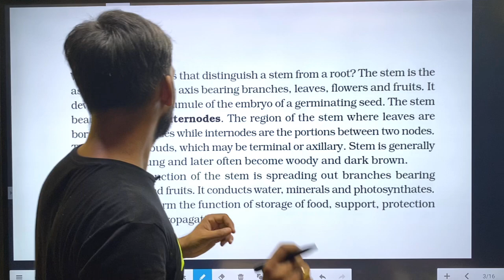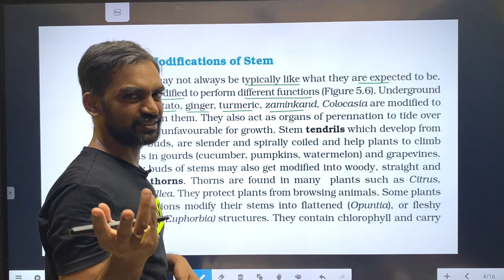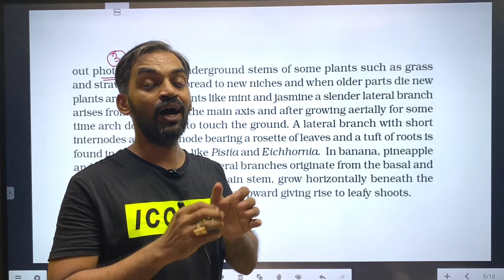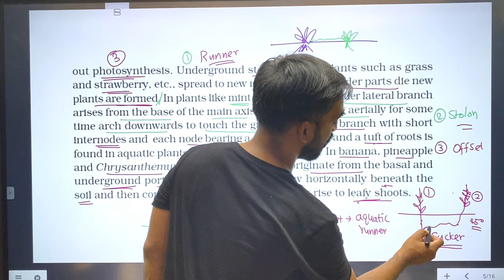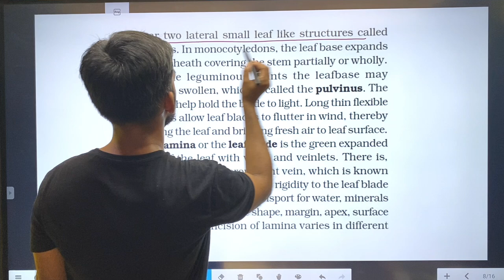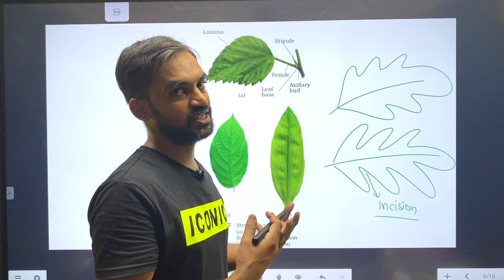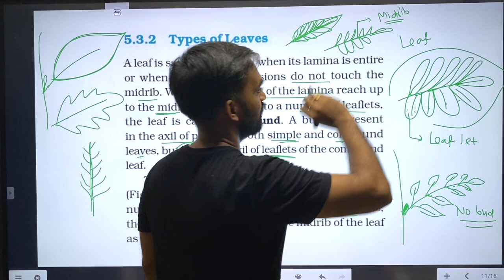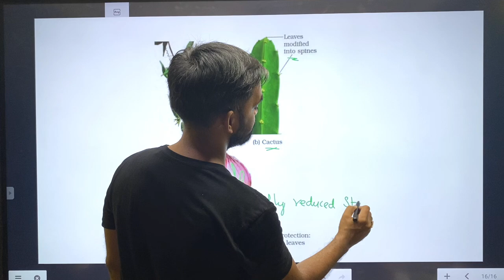Morphology of Flowering Plants class 11 | Part 2 | The stem and The Leaf | Thannambikkai Batch